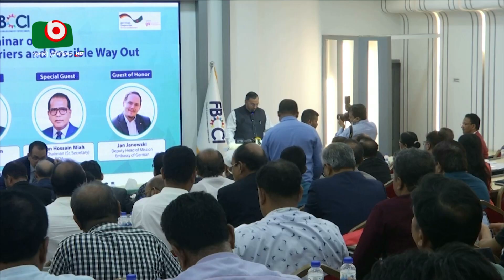প্রিয়জনের কাছে ফিরেছে নাবিকরা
প্রিয়জনের কাছে ফিরেছে নাবিকরা | Salma | 14May24